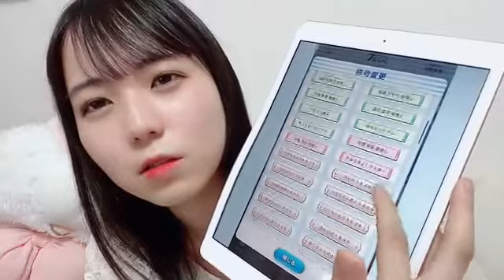20220903 宗雪 里香（STU48 2期生）｜SHOWROOMショールーム